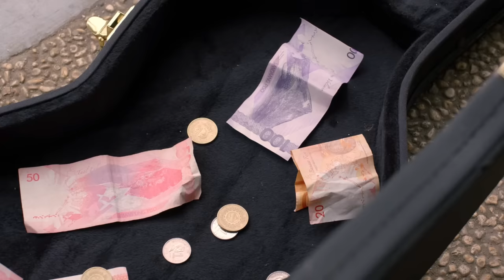Sarah Geronimo — Kiss Me Kiss Me (From "Miss Granny")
Miss Granny is now on Netflix!